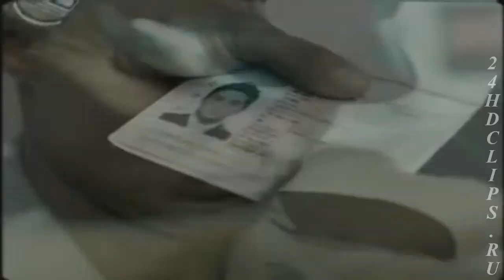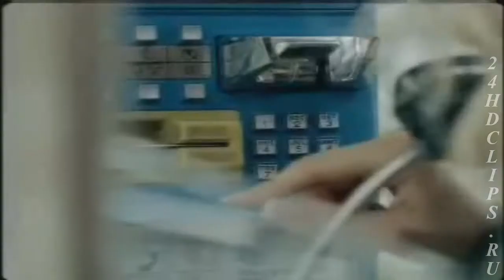Дима Билан - Как хотел я